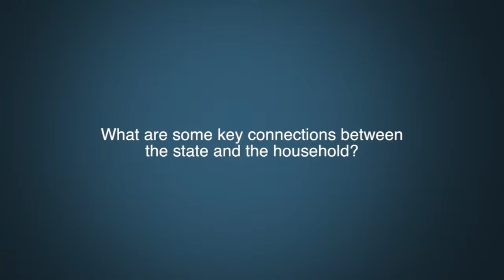Dr. Ruth Sandwell Question 8 - The state and the household.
What are some key connections between the state and the household?